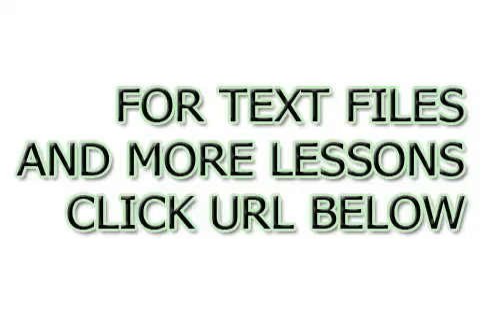Cien lecciones para aprender hebreo